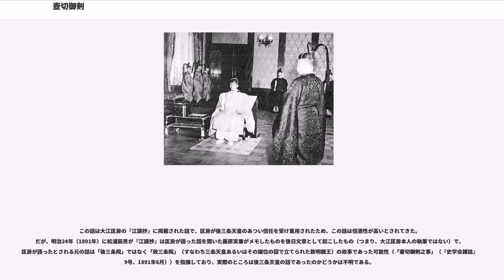壺切御剣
壺切御剣（つぼきりのみつるぎ/つぼきりのぎょけん）は、日本の皇太子（東宮）に相伝される太刀。皇室経済法第7条に規定する皇位とともに伝わるべき由緒ある物（いわゆる御由緒物）であり、三種の神器や宮中三殿とともにいわゆる御由緒物の中でも別格の扱いを受けている。「壺切の御剣」「壺切太刀（つぼきりのたち）」とも。

現在は、皇太子徳仁親王に継承されている。

壺切御剣は皇太子に相伝される護り刀で、代々の立太子の際に天皇から授けられてきたものである。その始原は、寛平5年（893年）の敦仁親王（醍醐天皇）の立太子に際し、親王が宇多天皇から剣を賜ったことまで遡る（『西宮記』）。それは元々藤原氏の剣であったと見られ、藤原氏出身の皇太子の地位安定化のために、皇位を象徴する草薙剣を模倣し創設されたと推測される。

御剣は、天皇から皇太子に代々授けられたが、敦明親王（小一条院）の継承に際しては藤原道長が妨げたことが知られる。その後、初代の御剣は平安時代後半の内裏の火災で焼失し、別の剣が充てられた（2代目）。これも承久の乱（1221年）に際し所在を失ったため、寛元元年（1243年）の久仁親王（後深草天皇）立太子に際して3代目が新鋳された。しかし、正嘉2年（1258年）の恒仁親王（亀山天皇）立太子に際して勝光明院の宝蔵から2代目が見つかったため、3代目は廃され2代目が壺切御剣とされた。

以後現在まで継承され、近年においても平成3年（1991年）2月23日の皇太子徳仁親王の立太子に際して御剣の親授がなされている。

日本国憲法施行後における法体制では、皇室経済法第7条に規定する皇位とともに伝わるべき由緒ある物（いわゆる御由緒物）とされており、これにより相続税法第12条第1項第1号の非課税財産とされている。また、御剣は、昭和天皇崩御の際に昭和天皇から明仁へ皇位とともに相続されていることから、民法上の所有者は皇位を持つ今上天皇であり、使用貸借契約に基づき皇太子が占有している状態である。立太子の礼の際の授受は、民法上現物の授受であり、このときに契約の成立要件が満たされる形である。

長和3年（1014年）頃から三条天皇は眼病を患い政務に携わることが不可能となったため、当時内覧であった左大臣藤原道長は、天皇に敦成親王への譲位を求めるようになった。天皇はかたくなに拒んだが、この間に内裏の火災が相次いだため、道長はこれを天皇の不徳であるとした。一ヶ月ほどの交渉の間に道長が折れ、次の東宮には三条天皇の第一皇子の敦明親王が立てられることとなった。

長和5年（1016年）1月29日、三条天皇は譲位し敦成親王が践祚（2月7日に即位：後一条天皇）。三条上皇は翌寛仁元年（1017年）5月9日崩御した。その直後の8月4日に、敦明親王は道長に対し会談を求めた。8月6日に道長が東宮御所に赴くと、親王は東宮の地位を辞退する旨を打ち明けた。

道長は翻意するよう（形式的に）説得するが敦明親王の意思は固く、結果として後一条天皇の弟である敦良親王（のちの後朱雀天皇）が新たに東宮として立てられることとなった。道長が敦明親王を東宮として認めなかった、あるいは認めたくなかったという実証として、壺切の存在が挙げられる。8月23日の敦良親王立太子式から2週間後、内裏から壺切が授けられたが、敦明親王立太子の際にはこれを授けることを拒み、ついに敦明親王は立太子から辞退までの1年半、壺切を受けることがなかったのである。敦明親王は皇位継承権を失い「小一条院」の尊号を受け、太上天皇に次ぐ扱いを受ける。

後朱雀天皇の御世、当時の関白である藤原頼通は、父道長に続いて外戚の地位を得るべく苦心したが徒労に終わり、そうこうしているうちに天皇は病を得て第一皇子で東宮であった親仁親王に譲位する（後冷泉天皇）。その際、新帝の東宮には親仁親王の皇太弟である尊仁親王をあてるよう頼通に告げる。尊仁親王の母は三条天皇の皇女禎子内親王であり、藤原氏を外祖父としない。

藤原氏を外祖父とせず、かつ新帝に皇子が生まれる可能性を考慮すれば、頼通にしてみれば賛成できるはずもなく、あからさまに不服の態度をしめしたという。また、尊仁親王を東宮としたいという天皇の考えを察した頼通が先手を打ち、東宮のことはゆっくりと考えるべきであるとして時間稼ぎに走ろうとしたところ、藤原能信が東宮のことは今すぐ決めるべきだと薦めて実現した。

結局のところ頼通、教通の努力も実を結ぶことがなく、後冷泉天皇は皇子はおろか皇女すら得ることなく病により崩御し、尊仁...